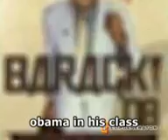Barack obama mpeg4